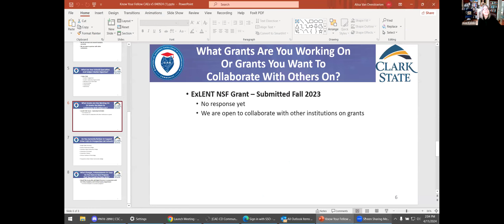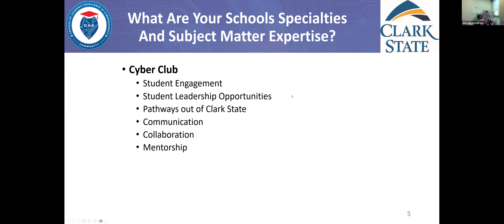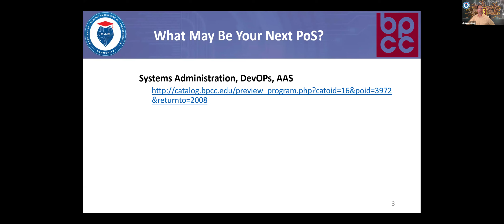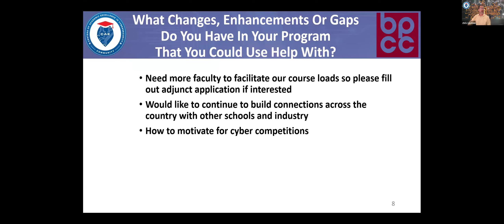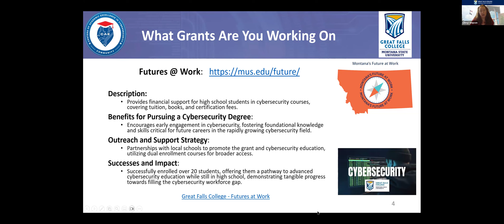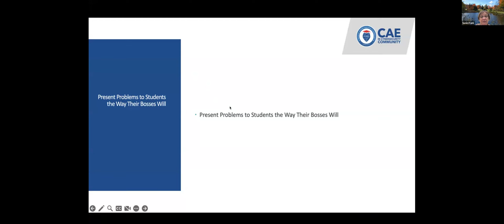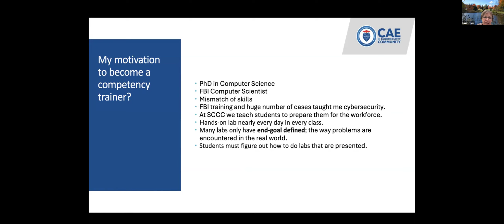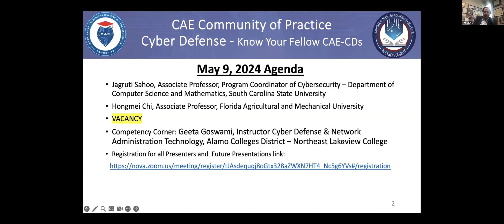Get to Know Your Fellow CAE CDs April 11, 2024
-Announcements from the PMO

-Alisa Van Overstraeten - Clark State College

-Chris Rondeau - Bossier Parish Community College

-Cheryl Simpson - Great Falls College Montana State University

-Competency Corner: Susan Frank (Suffolk County Community College)